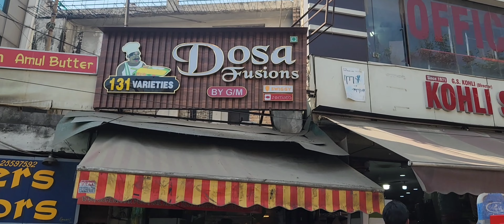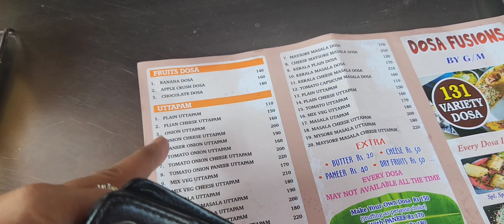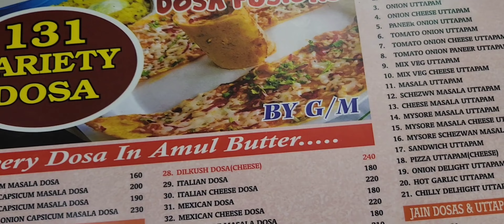131 Variety Dosa.. Yummy 😋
Geet Melody Productions